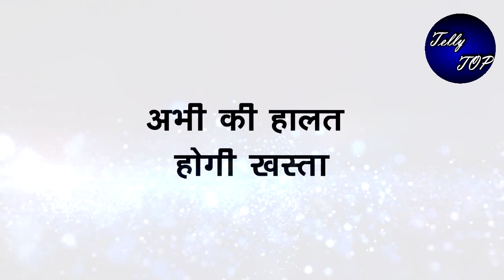KUMKUM BHAGYA ||अभी को देखते ही प्रज्ञा बोलेगी ये, जवाब में कुछ नहीं बोल पाएगा अभी